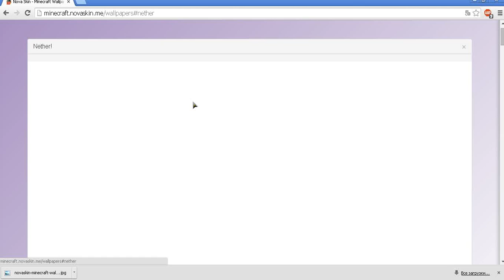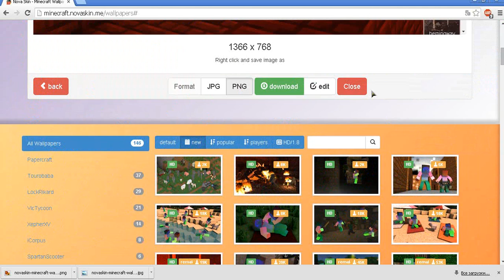Как сделать картинку про minecraft Cinema4D без Cinema4D.